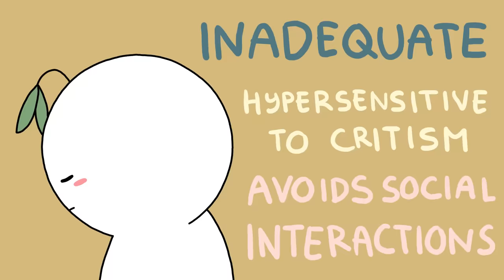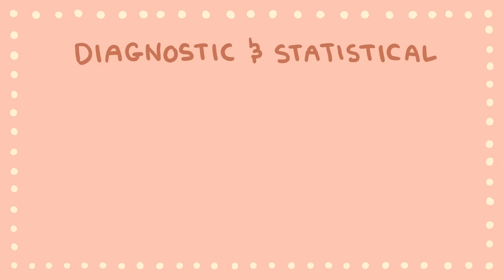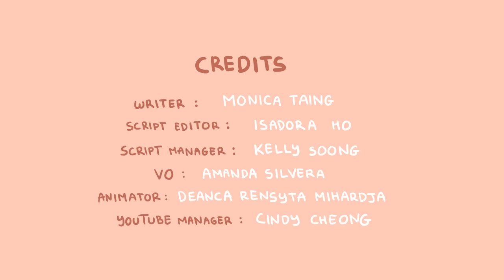Avoidant Personality Disorder.. What is it?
Avoidant personality disorder also abbreviated as AVPD is a type of personality disorder in the Diagnostic and Statistical Manual of Mental Disorders (Fifth Edition) (DSM-V). This disorder is characterized by patterns of social withdrawal, inadequacy, and fear of criticism. We made this video to shed some light on the surface of this personality disorder.

Also, we've previously made a video on the signs someone has an Avoidant Attachment Style if you want to check that out

Writer: Monica Taing
Script Editor: Isadora Ho
Script Manager: Kelly Soong
VO: Amanda Silvera
Animator: Deanca Rensyta Mihardja
YouTube Manager: Cindy Cheong

References

American Psychiatric Association. (2013). Diagnostic and statistical manual of mental disorders (DSM-5®). American Psychiatric Pub.

Robitz, R. (2018, November). What are Personality Disorders?